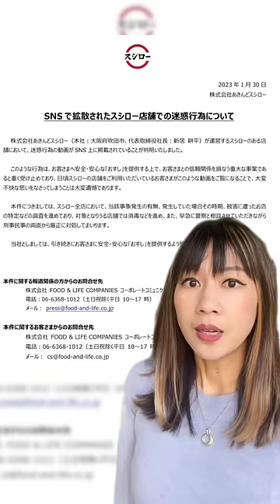People Are Sabotaging Conveyor Belt Sushi Restaurants In Japan, Sparking Outrage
Videos of Japanese people pranking sushi conveyor stores by licking public soy sauce bottles, putting wasabi on other people's orders and performing other unpleasant and unhygienic acts have sparked outrage on social media.

The pranksters targeted famous Japanese sushi chain stores —Hamazushi, Akindo Sushiro and Kura Sushi— and posted their pranks on TikTok, Instagram and Twitter throughout January 2023.

Several videos showed people laughing as they returned or stole sushi from the conveyor belt.

One of the most criticized videos shows a young man drinking from a public soy sauce bottle, licking a cup and using his finger to touch the sushi passing by on the conveyor belt.

Meanwhile, another video shows a man putting wasabi on a sushi order that is not his.

Customers have now expressed concern about eating at conveyor belt sushi restaurants because someone else's saliva could be on their food.
"I feel nauseous," one user commented.

"The 'food safety' of the Japanese dining industry is threatened by the prank of high school students," a Twitter user wrote.

Some of the perpetrators have since come forth and apologized for their actions, but other have not been identified, according to Japanese media.

The sushi stores say they are working with the police officers to take legal action.

"We hope that such actions that cause discomfort to our customers can be avoided and can be prevented through the media. Our store staff cannot monitor all customers, but if there is such behavior, we will encourage them to be cautious," Hamazushi said in a statement.